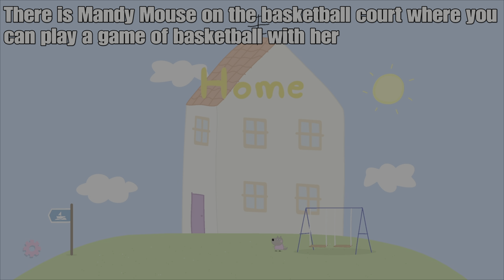Let's Play Basketball - PEPPA PIG WORLD ADVENTURES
Peppa Pig World Adventures Trophy / Achievement Guide Played on PlayStation 5.

Let's play basketball (SILVER) Trophy
Play basketball with Mandy Mouse at Playgroup.
After your first outing, you must go to the Playground at the Playgroup.
There Mandy Mouse is waiting for you on the basketball court to play a game.

Publisher Outright Games
Developer Petoons Studio
Platforms Playstation 4 - 5 / Xbox Series X|S - One  / Nintendo Switch /  PC
Genre Interactive Story driven game
Mode Single-Player
Pegi 3 years

Trophy / Achievement Guide Played, Recorded and Edited by myself with no voice commentary for educational and entertainment purposes.